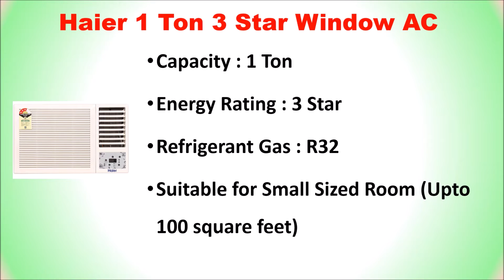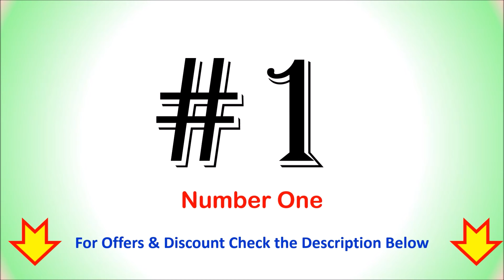Best Window AC India | BEST WINDOW AIR CONDITIONERS IN INDIA | विंडो एसी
Best Window AC India 2020

List of Top 4 Best Window AC:

1. Panasonic 1.5 Ton 5 Star Window AC

2. Voltas 1 Ton 3 Star Window AC

3. Blue Star 1 Ton 3 Star Window AC

4. Haier 1 Ton 3 Star Window AC

Are you looking to buy a Best Window AC for your home or office then here is the list of Top 4 Best Window AC in India.
Follow us on::

Which is the best 1.5 ton window AC in India?
Which brand is best for window air conditioner?

on one of product links, we will receive a small amount of commission. Which help us to make a videos in future.. Thank you for

Supporting us..